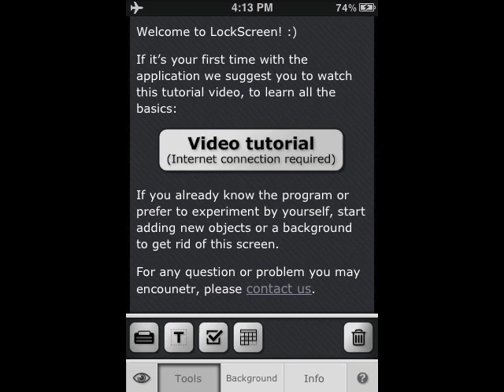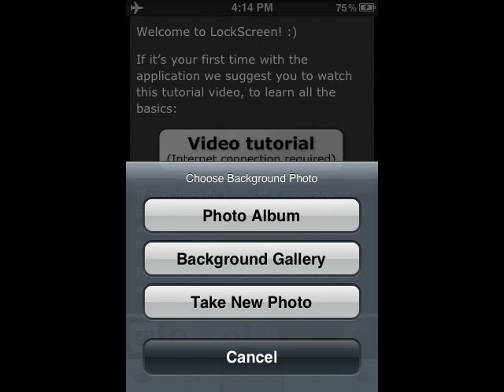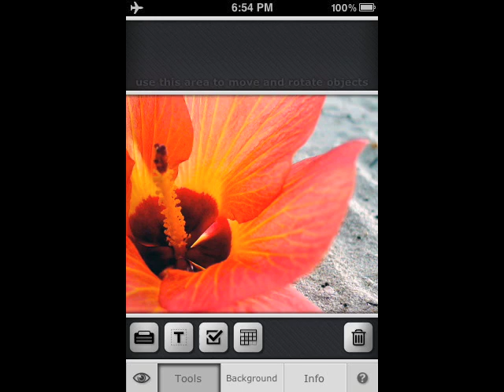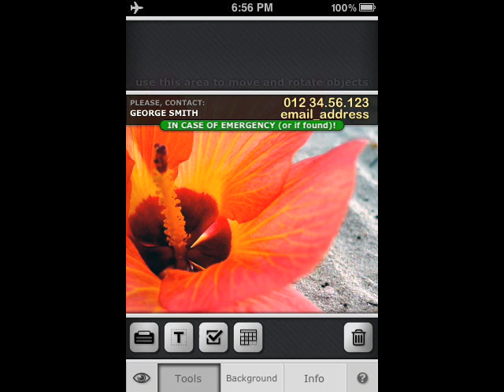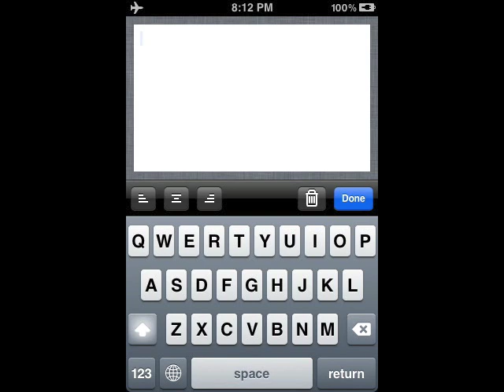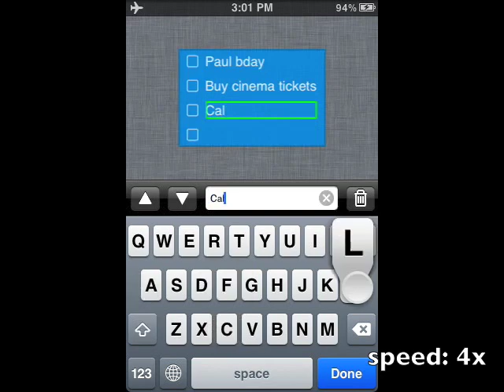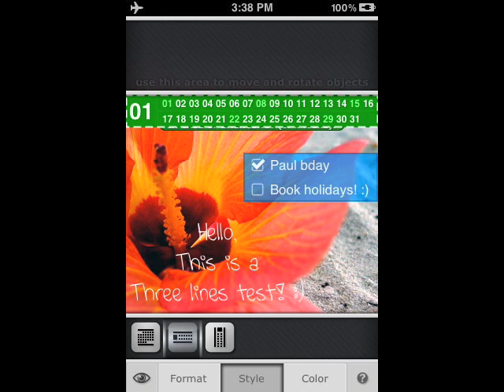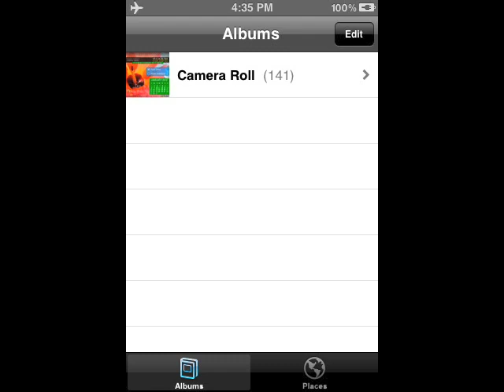LockScreen video tutorial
The video teaches how to use LockScreen at best. Click SHOW MORE to jump to specific sections of the tutorial. :)

Jump to these time frames for specific info:

0:46 - Add a wallpaper image
2:00 - Add a new Model
3:55 - Add a text field
5:16 - Add a To-Do list
6:25 - Add a calendar
7:06 - Help screen
7:26 - Preview screen
7:53 - Add the wallpaper to your device Lock Screen
8:26 - Thank you and contact info